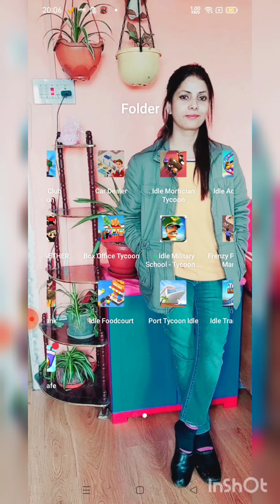Idle Port Tycoon Gameplay In Hindi By Girl Gamer || Idle Harbor Port Tycoon || Idle Games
Idle Games
Idle Games Android
Idle Games Offline
Idle Games 2022
Idle Gameplay
Idle Gamer
Idle Games Mod APK
Idle Games Max Level
Idle Games Gameplay
Idle Port Tycoon Mod APK
Idle Port Tycoon Hack
Idle Harbour Tycoon
Idle Harbor Tycoon
Idle Harbor Tycoon Gameplay
Idle Harbor Tycoon Mod APK Unlimited Money
Idle Harbor Tycoon Hack APK
Port Tycoon Idle Game Mod APK

The sea is a harsh mistress, become its master and save the world in Idle Port Tycoon!

Aye! Aye! Captain! That’s right. The fate of the world is in your hands in this ship port building game.

With an alien attack on the horizon and earth set to fall, there’s no time for fun, games and sea shanties. It’s up to you and your team to travel to the past and build the defenses.

Can you become a successful shipping tycoon in time to thwart their mission?

The challenge is tough, but, in this game, your plan is simple:

1. Construct a port and earn that coin
2. Advance your empire with more and more ports
3. Build defenses along the coasts and SAVE THE WORLD!

All you need to do is use your tapping skill and build, build, build. Tap the game screen to add containers, load them up, transfer those loads, upgrade, and win!

Keep counting that coin as ships doc in your harbor, bringing you even more shipping containers. Tap to increase your specs, gain more materials, build your empire and level up to the max!

With the fate of the world hanging in the balance. Are you ready to become a tap tycoon in Idle Port Tycoon?

Thanks! ❤️❤️